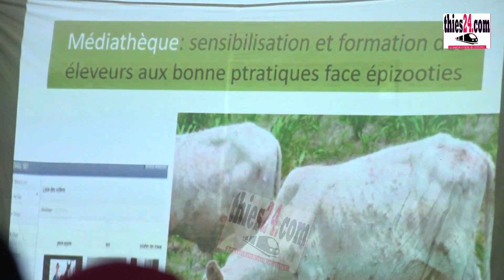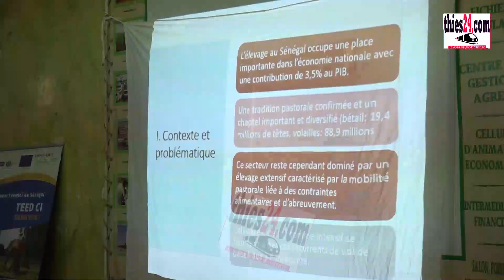HARO SUR LE VOL DE BETAIL A THIES, LE MINISTRE DE L'ELEVAGE MONTE AU FRONT